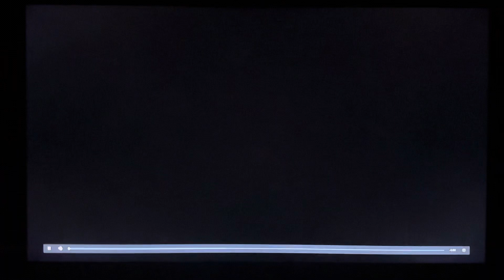Allstate - Friday Night Commercial ( 2007 )